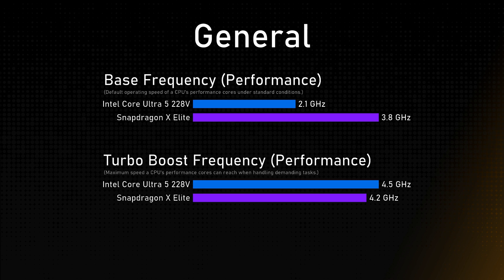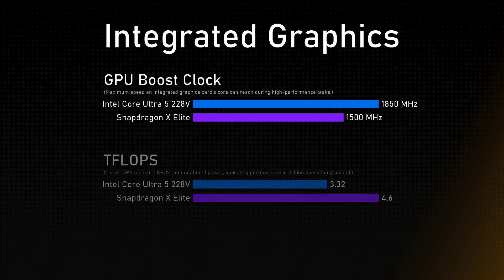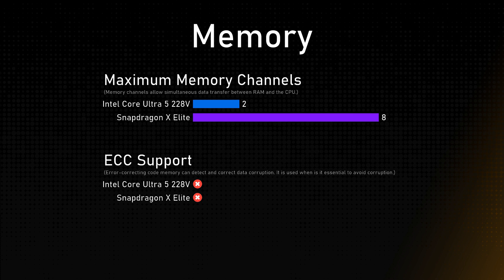Intel Core Ultra 5 228V vs Snapdragon X Elite (X1E-84-100) Comparison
This video is a processor comparison based on their different features and performance factors between Intel Core Ultra 5 228V and Snapdragon X Elite (X1E-84-100). Intention of this video is to help choose right processor for you.

Timestamps:
Cinebench R23 - 0:00:00
Geekbench 6 - 0:00:12
General - 0:00:24
Integrated Graphics - 0:01:24
Memory - 0:01:48